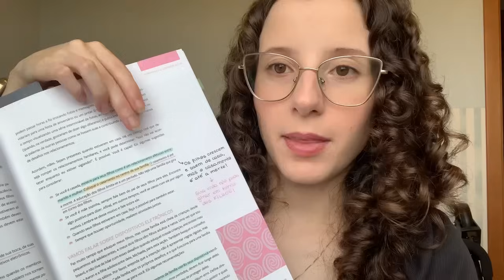DESABAFO SOBRE O 3° TRIMESTRE + KIT BERÇO CHEGOU + atualizações do enxoval do Davi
Caixa postal 3103 CEP: 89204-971 Joinville - SC Emanueli Queiroz
(Minha caixa postal só aceita encomendas que são enviadas via correios, se for via transportadora eles não conseguem receber)

*Ao clicar nos links não mudará em nada sua experiência de compra, mas posso receber uma pequena comissão, sem nenhum custo adicional a você!